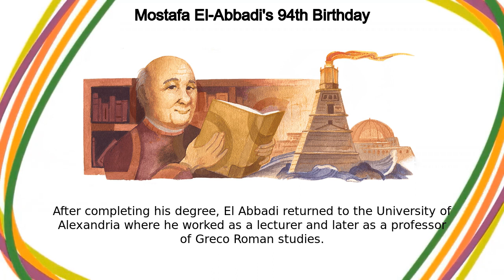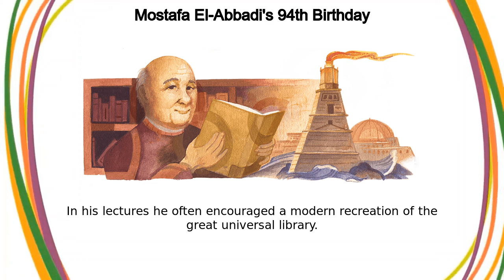Mostafa El-Abbadi | Mostafa El-Abbadi's 94th Birthday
Google Doodle :
Mostafa El-Abbadi's 94th Birthday

Mostafa El-Abbadi

mostafa-el-abbadis-94th-birthday

Mostafa El-Abbadi

Today's Doodle celebrates the 94th birthday of Mostafa El-Abbadi, a prominent Egyptian historian and professor of Greco-Roman studies  His work helped create the second great library of Alexandria El-Abbadi was born in Cairo, Egypt on this day in 1928  His father was the founder of the College of Letters and Arts at the University of Alexandria, which sparked a young El-Abbadi's interest in academia  At age 22, he graduated with honors from the University of Alexandria and the Egyptian government awarded him a scholarship to attend the University of Cambridge  El-Abbadi studied under distinguished historians while working toward his doctorate in ancient history After completing his degree, El-Abbadi returned to the University of Alexandria where he worked as a lecturer and later as a professor of Greco-Roman studies  He was especially interested in the Library of Alexandria, the first universal library built in ancient Egypt that held an estimated half-million books from a variety of countries and languages  El-Abbadi became a leading authority on the topic and gave lectures on the Library of Alexandria around the world  He documented his findings and research in the critically-acclaimed book, Life and Fate of the Ancient Library of Alexandria In his lectures he often encouraged a modern recreation of the great universal library  El-Abbadi convinced the Egyptian government and the United Nations Educational, Scientific and Cultural Organization (UNESCO) to support his project  After nearly 15 years of conception and construction, the Bibliotheca Alexandrina opened its doors in 2002  The library is home to over eight million books, seven floors, four museums, and a planetarium! It also functions as a research institute that’s open to the public El-Abbadi served as president of the Archaeological Society of Alexandria and received the Order of the Nile, Egypt's highest state of honor Happy 94th birthday, Mostafa El-Abbadi!